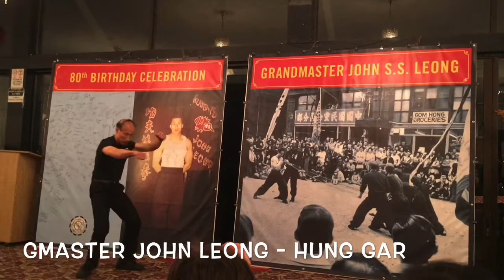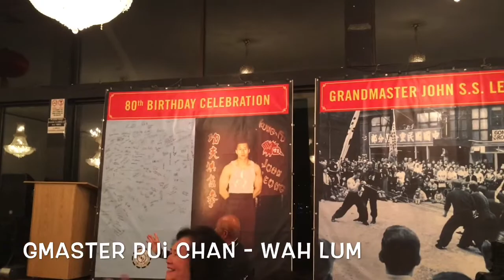Grandmasters Exhibition @ Grandmaster John Leong 80TH Birthday: HungGar, WahLum, ChoyLayFut, TaiChi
2017 Grandmaster John Leong  celebrated his 80th in Seattle Washington. He performed
Hung Gar. Grandmaster Pui Chan performed Wah Lum Mantis. Grandmaster Siu Hung Li performed Choy Lay Fut. Grandmaster Jimmy Wong performed Wu Hao Tai Chi